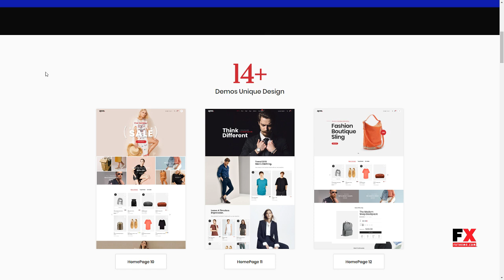Ayvo - Multipurpose WordPress Theme Cedar Placid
Software Version WordPress 5.1.x, WordPress 5.0.x, WordPress 4.9.x, WordPress 4.8.x, WordPress 4.7.x, WordPress 4.6.1, WordPress 4.5.x, WordPress 4.4.2

 Columns 1

 Layout Responsive

 Tags clean, creative, e-commerce, fashion, flat design, furniture, minimal, morden, multipurpose, responsive, shop, shopping, store, supermarket